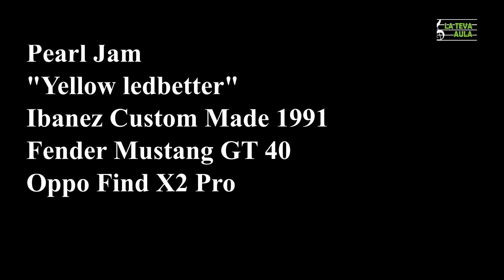"YELLOW LEDBETTER" - Solo.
Solo de Michael D. McCready en EMajor
Lent 00:52
Guitarra: Ibanez custom Made 1991
Amplificador: Fender Mustang GT 40
Vídeo: Oppo Find X2 pro